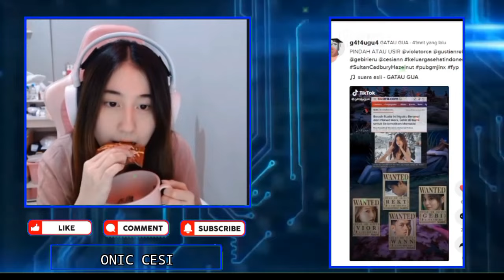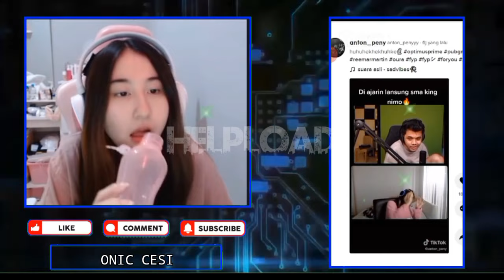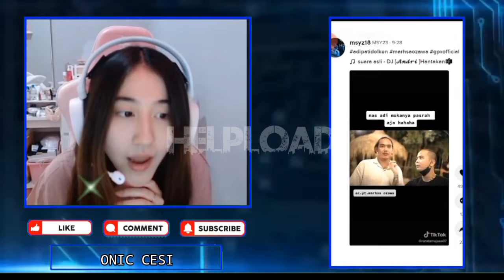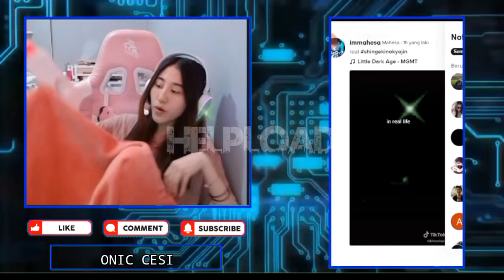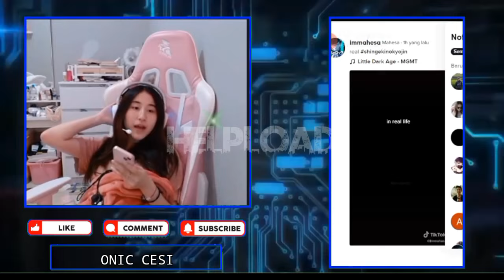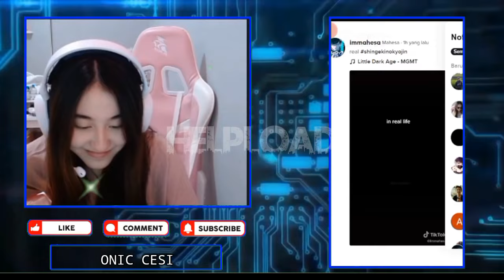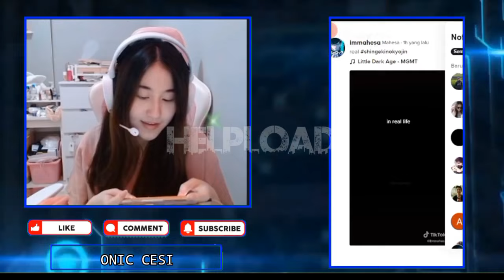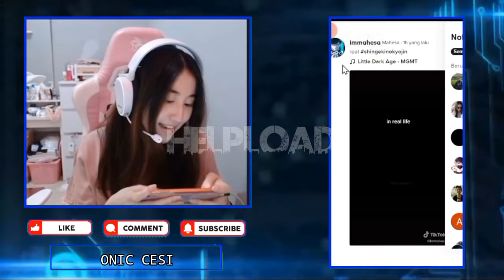KOCAK!!! CESI Latihan Akting Dc Sama WANN - CESI Mau Ngerjain GEBI, Main Mobile Legends Bareng WANN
•Thanks•